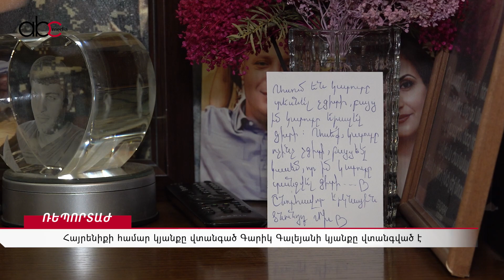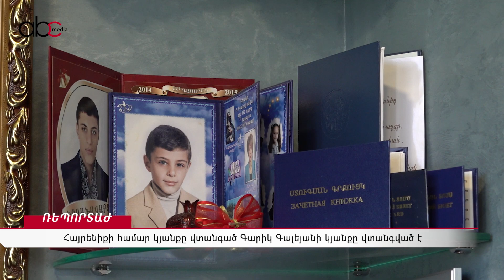Հայրենիքի համար կյանքը վտանգած Գարիկ Գալեյանի կյանքը վտանգված է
44-օրյա պատերազմում զոհված Մխիթար Գալեյանի հայրը՝ Գարիկ Գալեյանը, արդեն մեկ շաբաթ է անազատության մեջ է։

Նա առողջական խնդիրներ ունի, որոնք կալանքի հետ համատեղելի չեն։

Կյանքն ու առողջությունը հանուն հայրենիքի վտանգած, որդուն նվիրեց հայրենիքին նվիրած Գարիկ Գալեյանի կալանավորումը Գալեյաններին չի հուսահատեցնում։ «Պետք է պայքարենք մեր հայրենիքի համար, մեր Արցախի համար»,-
 ասում է Աստղ Գալեյանն ու ավելացնում՝ վաղն արդեն ուշ կլինի։

 Մանրամասները՝ տեսանյութում։